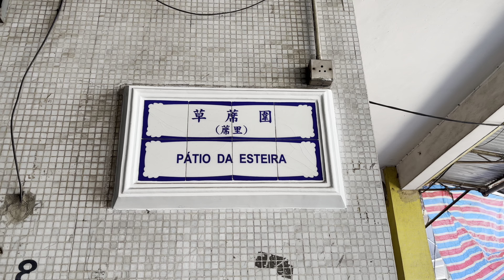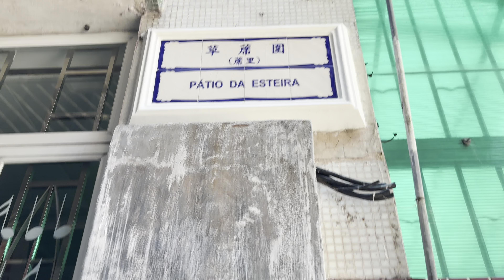草蓆圍 / 蓆里 | Pátio da Esteira Macau One Minute 澳門一分鐘 05847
1 Macau One Minute 澳門一分鐘